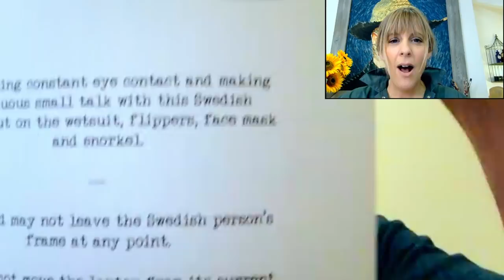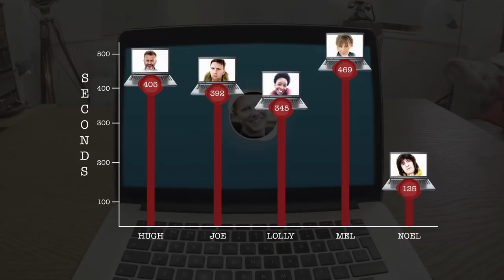Have A Zoom Call With Fred The Swede | Full Clip | Taskmaster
From series 4, Hugh Dennis, Joe Lycett, Lolly Adefope, Mel Giedroyc, and Noel Fielding attempt to have a zoom call with Fred The Swede without breaking eye contact and putting on a wetsuit.